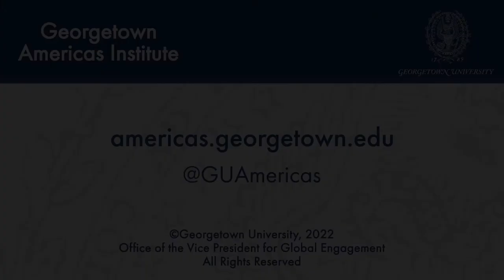Making Mexican Chicago: From Post-War Settlement to the Age of Gentrification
April 4, 2022 | This talk discussed how the Windy City became a Mexican metropolis in the second half of the twentieth century. In the decades after World War II, working-class Chicago neighborhoods like Pilsen and Little Village became sites of upheaval and renewal as Mexican immigrants and Mexican Americans attempted to build new communities in the face of white resistance and racial capitalism that cast them as perpetual aliens. This presentation by Georgetown professor Mike Amezcua, moderated by John Tutino, charted the diverse strategies used by Mexican Chicagoans to fight the forces of segregation, economic predation, and gentrification in their struggle to achieve political power and control the fate of their neighborhoods.